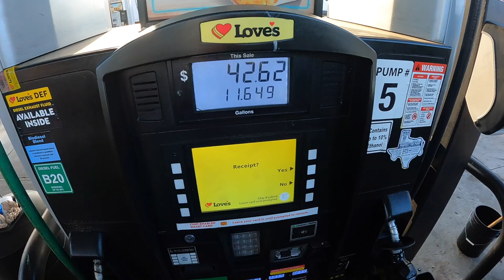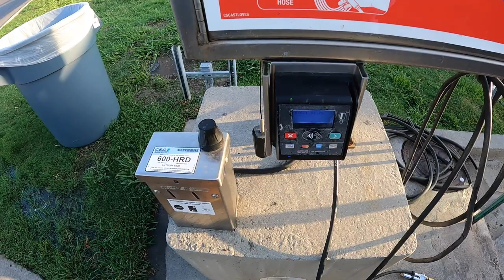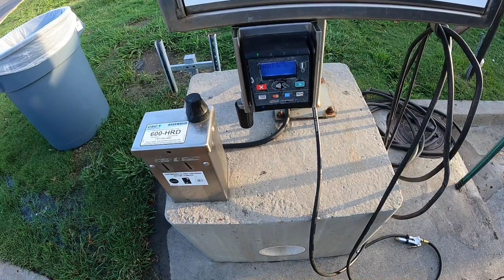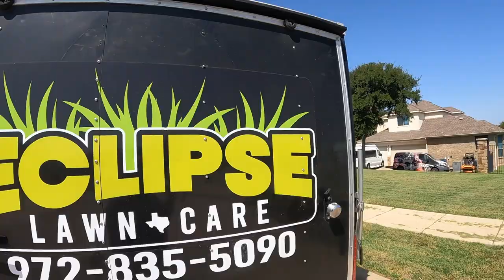GOT COVERED WITH SEWER POOP WATER and STILL HAD TO MOW A HUGE YARD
ECHO BACKPACK SPRAYER 4 GAL

**Support**
Thank you all for your subscriptions and likes. I couldn’t do this with out you all. We will continue to grow and evolve making better content that not only the lawn care community can enjoy but those outside our community. As some of you may or might not know, it does take a lot of time to produce these videos. Filming and editing these videos takes hours to produce, not to mention I am are doing this in concurrent to running my lawn service. I enjoy making videos for entertainment and have goals and desires to one day take my content to the next level.